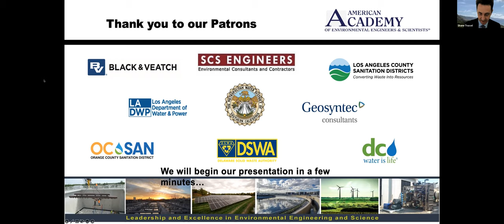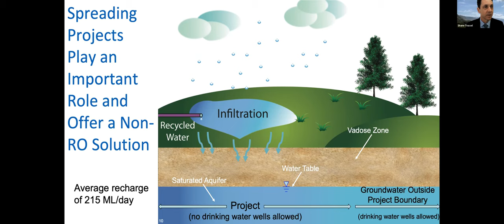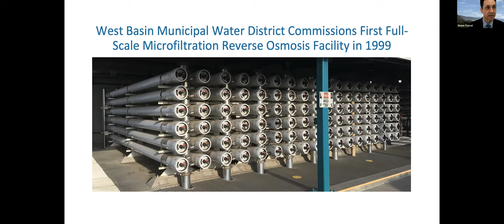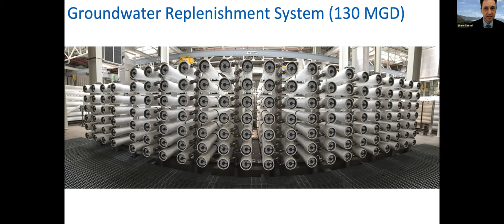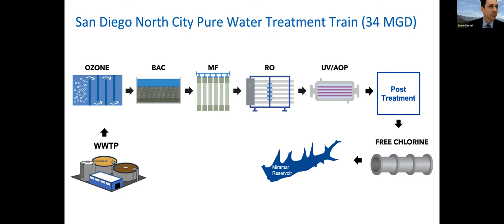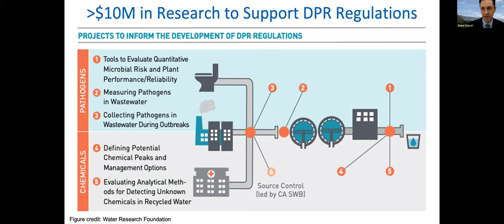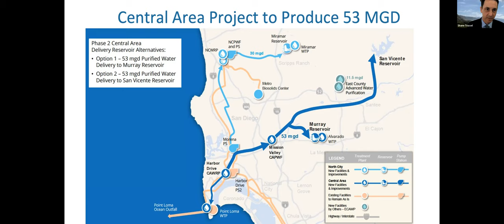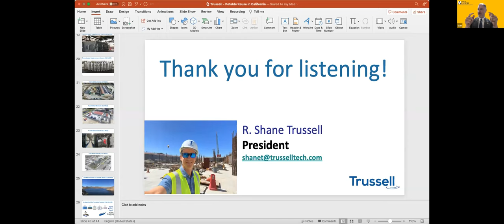Potable Reuse in California: Past, Present and Future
Webinar Summary
The State of California is in a transformational time regarding our water infrastructure. For more than a century, our focus has been on securing new “pristine” water supplies to meet the needs of a growing population and economy. Wastewater had long been viewed as something to dispose of and not a resource. With a population of 40 million people and a gross domestic product of $3.37 trillion that rivals or exceeds that of many countries, California’s water supply is under threat from the impacts of climate change and there is a movement to develop more local and sustainable water supplies. While this movement must include the development of drinking water from highly contaminated groundwater supplies and seawater desalination, the largest near-term investments in State-wide water infrastructure will come in the form of potable reuse. Instead of discharging treated effluent to the Pacific Ocean, the major metropolitan Cities throughout California are proposing multi-billion dollar investments to capture, treat, and distribute a new sustainable supply of drinking water.

This presentation will cover the progression of potable reuse in California. From its early form in the 1960s-70s, through the development of significant projects, such as Water Factory 21 and the Montebello Forebay, to the current state of the art with the 130 MGD Groundwater Replenishment System operated by the Orange County Water District. The importance of regulatory criteria to support project development will be discussed as newly adopted groundwater recharge and surface water augmentation regulations have spurred many more projects out of planning and into operation or construction. Finally, and possibly the most significant, the State of California is developing regulations for direct potable reuse (DPR), which are slated to be finalized in 2023. Although these DPR criteria are still in a draft form, many large agencies are planning infrastructure that will utilize these regulations once promulgated and DPR will further expand investment in potable reuse as a future water supply.